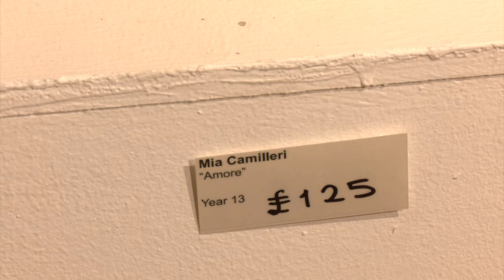New exhibition showcases artworks by students from Bayside School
Bayside School are holding an exhibition of works by Year 11 to 13 students.

It was opened Tuesday night at the Fine Arts Gallery, and includes paintings and sculptures.